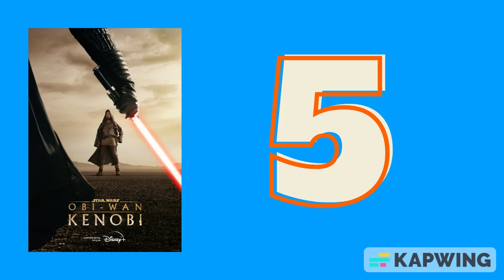All 6 Live-Action Star Wars Seasons Ranked!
With Season 3 of The Mandalorian finishing, here is my ranking of all six live-action Star Wars seasons on Disney+.

SEASONS TO RANK
The Mandalorian Season 1
The Mandalorian Season 2
The Book of Boba Fett
Obi-Wan Kenobi
Andor
The Mandalorian Season 3